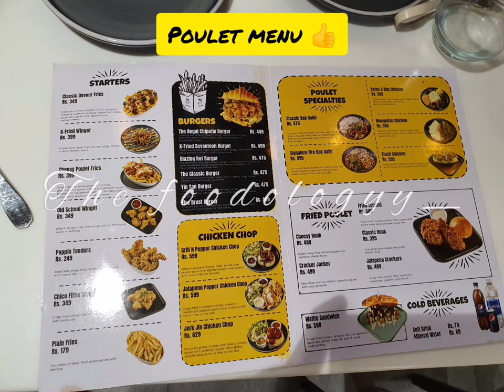Poulet Restaurant North Nazimabad Block L |Food Review By Areeba| Read Description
pouletfriedchicken 🍗

Few days back I again visited newly opened branch of pouletfriedchicken at north nazimabad block L 💫

Loved their ambiance aesthetically designed I'm pretty impressed with their interior. ♥️

What I had? 🍽️
1) Jerk Jin Chicken Chop (9/10) 😍
Super tender and juicy chicken fillet marinated in jerk spices and topped with some spicy korean sauce, which was hot and tangy, served on a bed of plain rice, salad on the side and some beans.

2) Classic Dak Galbi (8/10) 👍
It was no doubt a nice dish, but not for my spicy palate, it was more on the sweet side. Had a little gravy too with chunks of chicken and some veggies mainly carrots, cabbage and corns, served with rice.

3) Katsu and Bbq Chicken (8/10) 🔥
This was a simple nice dish, not fancy but flavourful. The fried chicken fillet was okayishhh but the grill chicken fillet was delicious and the smokey bbq sauce. Served with plain rice and some really good mac n cheese.

4) Cheesy Poulet Fries (9/10) 🍟
Crispy chicken shots premium cut fries. Drenched in a classic cheese & mushroom sauce.

5) Jalapeno Popper Chicken Chop (9/10) 🔥 Crispy fried succulent chicken, tossed in housemade jalapeno spice mixed and served rice or fries on the side.

6) Cheesy and Classic Hunk (10/10) 💯
Old school style classic deep fried chicken fillet.

7) The Classic Burger  (8/10) 🍔
💸 Price: PKR 475
HIGHLY RECOMMENDED FOR ALL FOODIES 😋